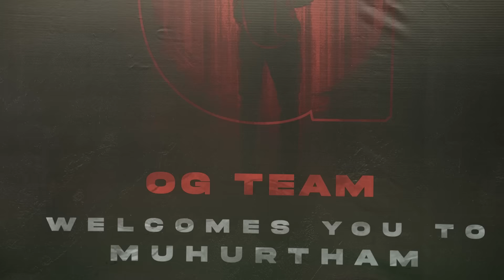OG Pooja ceremony | Pawan Kalyan | Sujeeth | DVV Entertainment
Watch OG Launch Video... Starring Pawan Kalyan. Directed by Sujeeth